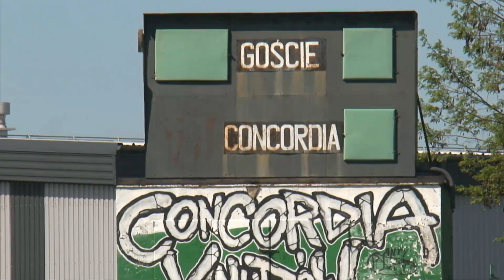TRAGEDIA W KNUROWIE CZYLI GDZIE SIĘ UKRYŁA SZEFOWA MSW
Jerzy Polaczek